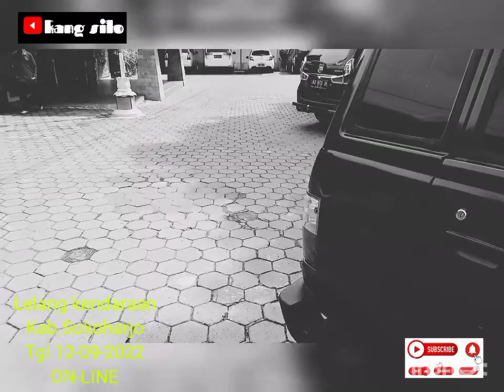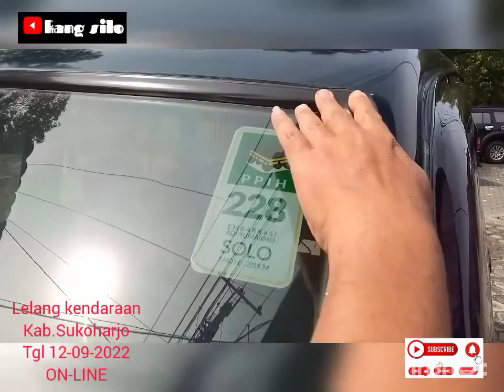Lelang kijang cuma 19jt-an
Assalamualaikum

Lelang kendaraan eks Operasional Kabupaten Sukoharjo akan dilaksanakan pada tanggal 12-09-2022 secara On-Line.
Lelang ini terbuka untuk umum siapa saja bisa mengikuti dengan syarat dan ketentuan yg diberlakukan.

Wassallam